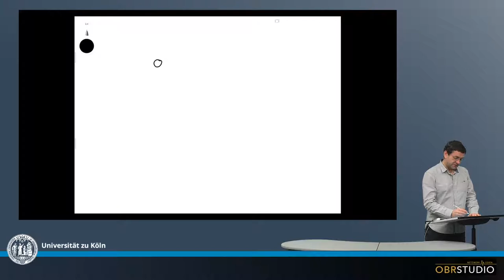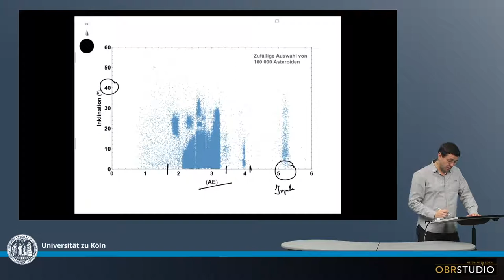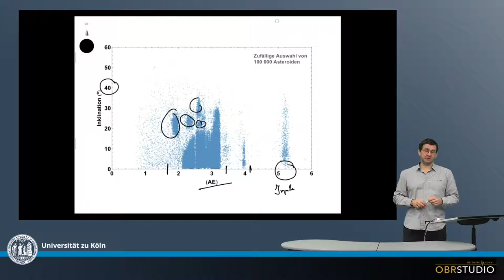Inklination der Asteroiden Orbits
Die Orbits der Asteroide haben meist eine Inklination gegenüber der Ekliptik zwischen 0 und ±40º. Die Inklinationen sind nicht homogen verteilt, individuelle Populationen können identifiziert werden.